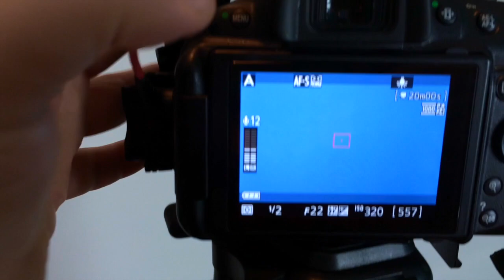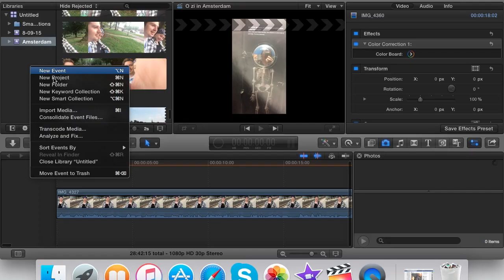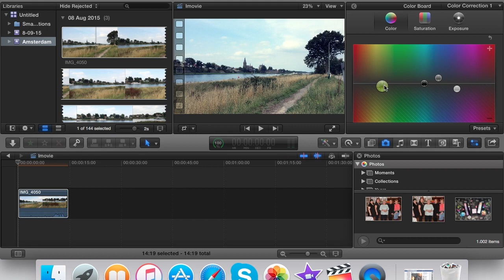Ce echipament folosesc pentru vloguri | Cu ce program editez clipurile / Ce lumini folosesc